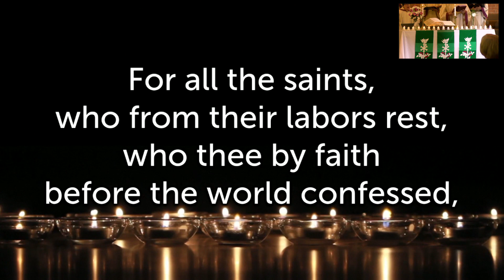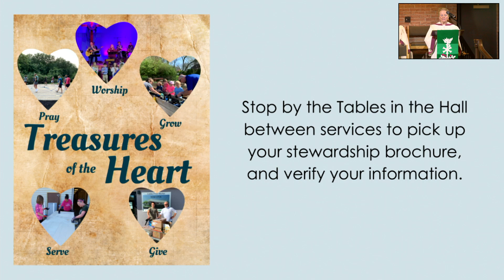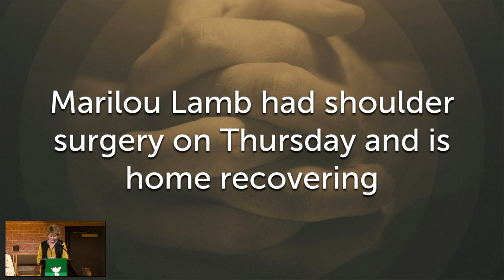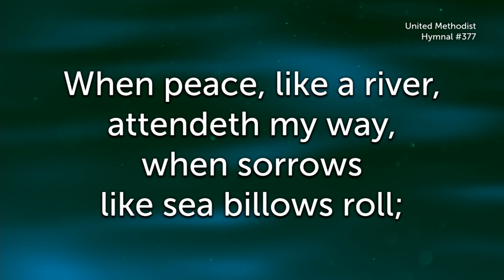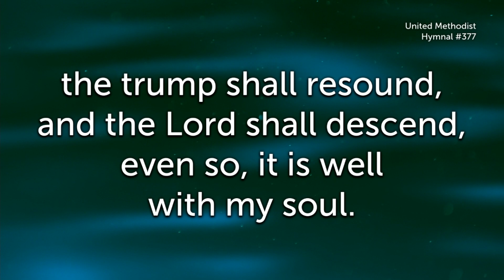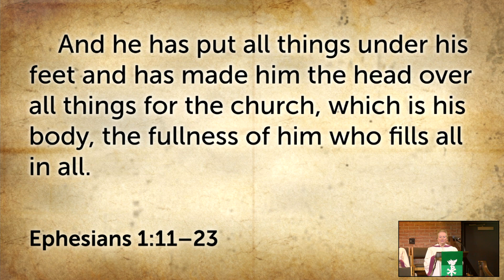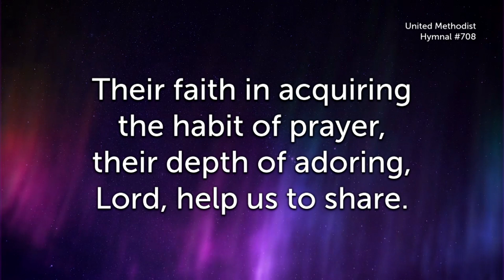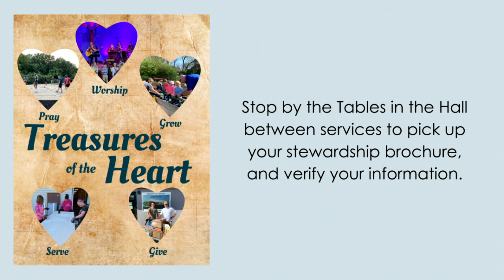Hope Calling (Sanctuary Service 11-6-2022)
Welcome to the Sanctuary Service! This All Saints' Sunday Pastor Chris shares a message titled "Hope Calling." The scripture is Ephesians 1:11-23. As we recognize All Saints' Sunday, we invite you have a candle nearby to light in memory of your loved ones. All are welcome!